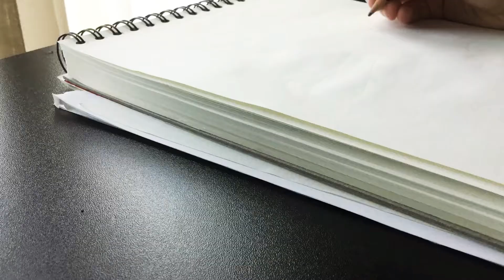Drawing Mr Beast logo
I only used coloring pencils, and same in my last video which is called Drawing ZHC logo is very similar and hope you enjoy